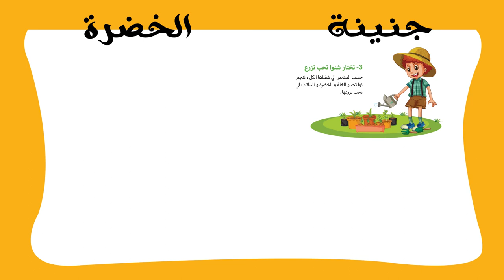Smartic : Conception graphique guide enfants pour la CEFA